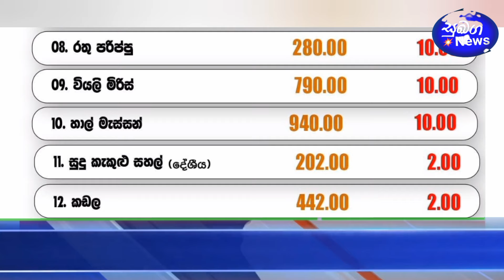Breaking News ✔ - මුළු රටටම මේ දැන් ලැබුණු ඉතා සතුටුදායක පුවත මෙන්න | Ada derana & hiru news today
මුළු රටටම මේ දැන් ලැබුණු ඉතා සතුටුදායක පුවතක් - ලංකා සතොස ආයතනය විසින් අත්‍යාවශ්‍ය ආහාර ද්‍රව්‍ය 12 ක  මිල අඩුකර තිබෙනවා. ඒ පිලිබඳව රටේ ජනතාවගේ දැනුවත්වීම පිණිසයි ✔